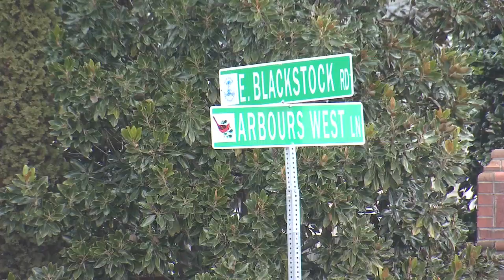Driver's window shattered by rocks.